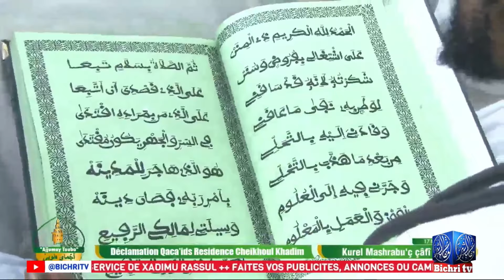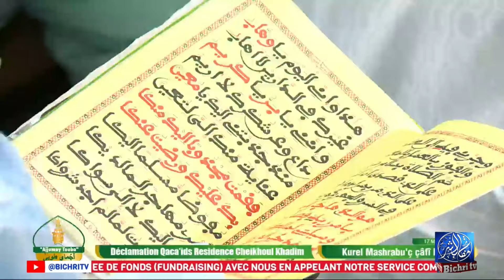Matlaboul Fawzeyni Mashrabu'c Çâfî » Hizbou Tarkhiyyah Ajjumay Touba": Résidence Cheikhoul Khadim